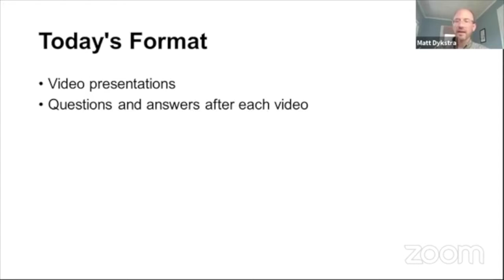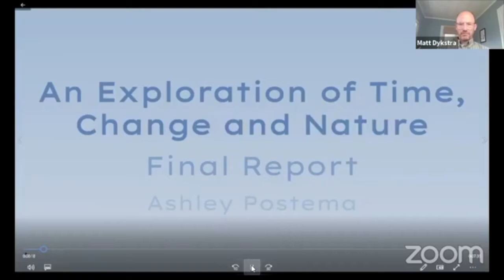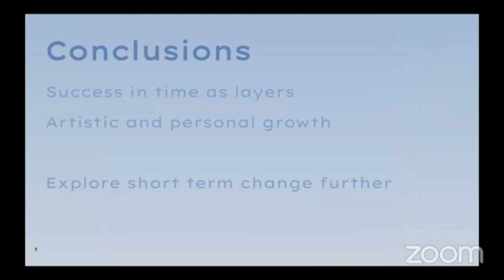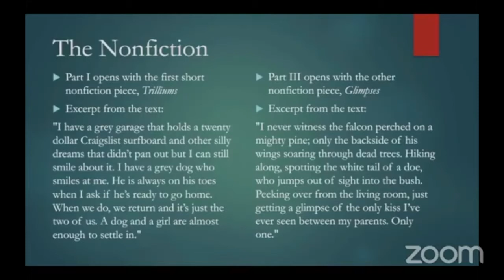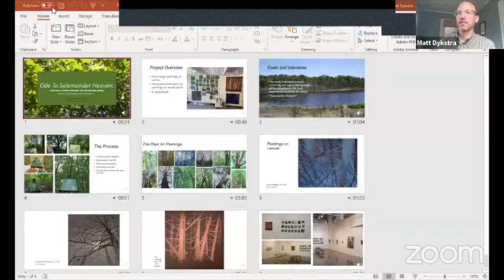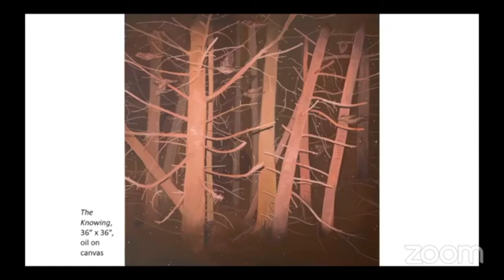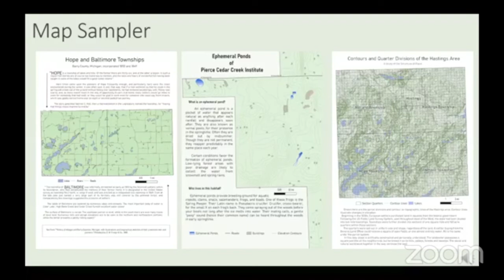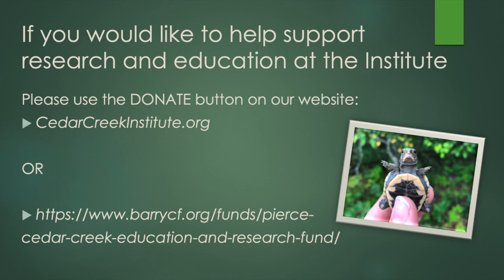Nurturing Nature Knowledge Series - Summary of the 2020 Artist and Writing Fellowships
Learn about the exciting Nature Resource work that happened this past summer (2020) at the Pierce Cedar Creek Institute’s Biological Field Station. In this video, fellows share the art they created and what they learned.